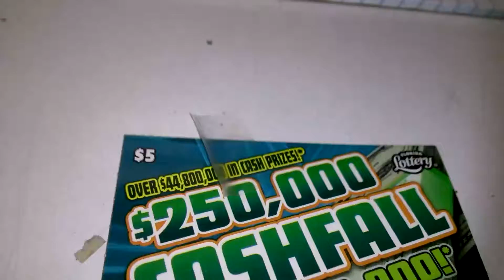Florida lottery scratchoff #4958